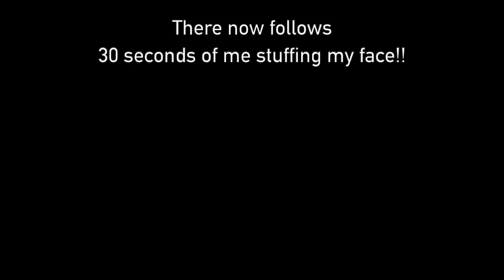Scotland 2022 Day 3 - the Applecross Loop.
Day 3 of my mini tour of Scotland sees me taking on Simon Weirs' Applecross loop. I'm down to one Drift camera and my iPhone but I soldier on!
 The weather was a big improvement over the past 2 days but the famous Applecross Pass wasn't going to let me get away that lightly!
I have tried a commentary on this video; I'm still not sure its the right thing but I felt that it needed something as the video is 25 mins long!
What do folks think? Bearing in mind my microphone set up needs a bit of an upgrade!
I hope you enjoy what proved to be a truly wondrous days' riding for me
Regards
Richard